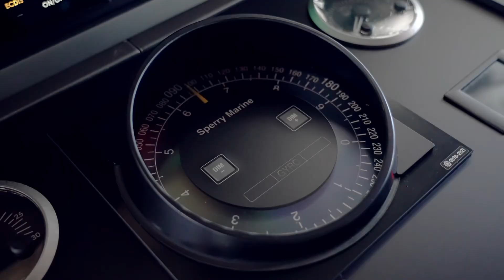2022 Mangusta Oceano Maverick FOR SALE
A true masterpiece of luxury and style. This stunning yacht boasts 50 meters of pure elegance, offering a luxurious escape on the open seas. With its sleek design and top-notch amenities, Maverick is the epitome of sophistication and comfort. She was designed by Alberto Mancini, who also designed the interior. Alberto Mancini has designed 86 yachts and designed the interior of 15 yachts. From spacious cabins to a breathtaking sundeck, this vessel is your ticket to unparalleled oceanic adventures.

Specifications:
Length: 49.9 M / 163’8’’
Beam: 9.12 M / 29’11’’
Fuel Capacity: 68,000 L / 17,960 US GALS
Guests: 12 in 5 cabins
Price: $39,000,000
Listed on YachtWay by PYM